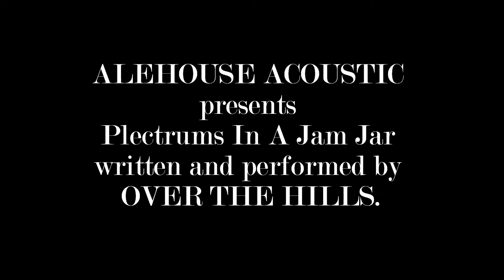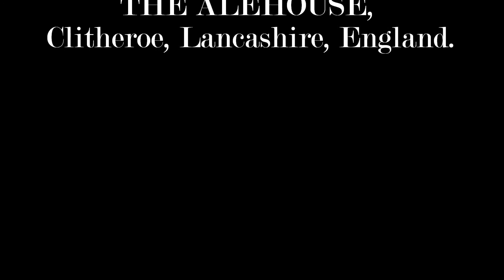Plectrums In A Jam Jar by OVER THE HILLS.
ALEHOUSE ACOUSTIC presents PLECTRUMS IN A JAM JAR written and performed by OVER THE HILLS.

Alehouse Acoustic aims to bring people great music, recorded and filmed at The Alehouse in Clitheore, Lancashire, England. With a passion for simplicity and a love of performance the pieces are shot in one take, the viewer is with the performer all the way, following their every move and nuance of delivery. We believe there is something special in this mode of presentation. We keep it as simple as can be. We don't even use a pop-shield because they interfere with signal purity and in all honesty, look naff. This is naked. This is about the performance, the piece, the song and artist. No plastic MTV histrionics here. Shot in 1080 HD and recorded using the top notch twin-valve condenser, the SE Gemini.